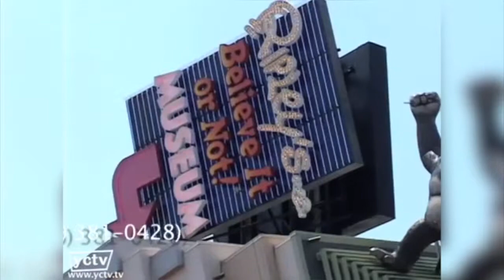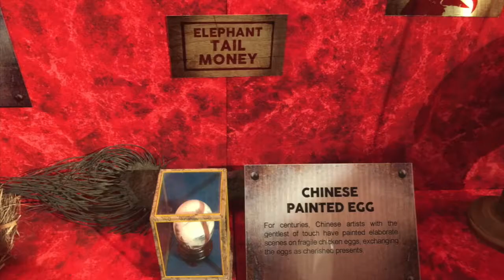YCTV Ripley's Believe It or Not Niagara Falls promo recreation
This is a recreation of a 2008 promotional video made by a travel planning channel named YCTV for Ripley's Believe It or Not!, advertising one of their 31 worldwide famous Odditoriums as seen in the Clifton Hill tourist district of Niagara Falls, Ontario, Canada, along with one of their 9 famous 4D Moving Theaters located in the same area. The original video is played before my recreation, but can be found in this